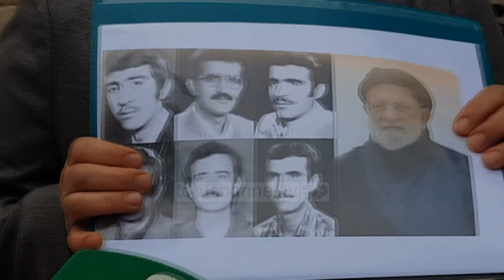Top Channel/Durrës,masakra e Iranit.Të afërmit e viktimave të 1988 dëshmojnë para gjykatësve suedezë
Në gjykatën e Durrësit për herë të parë palët ndërgjygjëse nuk do të jenë shqiptare.

Një trup gjykues nga Suedia ka mbërritur në Shqipëri për të marrë dëshmitë e 7 shtetasve iranianë në kuadër të gjyqit të nisur në Stokholm më 10 gusht të këtij viti ndaj një prej zyrtarëve të regjimit iranian i cili akuzohet si një nga ekzekutuesit e masakrës së vitit 1988 në Iran.

Mbi 30 mijë të burgosur politikë u ekzekutuan pas gjyqeve të parregullta. I pandehuri Hamid Noury akuzohet për krime kundër njerëzimit dhe krime lufte.

Khadijeh Borhani, gruaja me shami: ”Jam shumë e lumtur që gjykata erdhi këtu në Shqipëri, pasi unë jam një nga paditëset e kriminelit Hamid Noury. 6 nga vëllezërit e mi u vranë nga regjimi kriminal iranian, ndaj ky gjyq pas afro 40 vjetësh më bën të lumtur. Unë kam dëshmuar më parë online për gjykatën. Më pas gjykata vendosi t’i marrë dëshmitë e tjera këtu duke vlerësuar rëndësinë e cceshtjes.”
Gjatë seancave që do të zgjasin deri më 19 nëntor, do të dëgjohen dëshmitë kycc të 7 dëshmitarëve okularë, anëtarë të opozitës iraniane, MEK dhe që jetojnë në kampin Ashraf 3 në Manëz të Durrësit.
Falë bashkëpunimit midis drejtësisë suedeze dhe asaj shqiptare, gjyqi u zhvendos në Durrës dhe përbën një rast unik me mjaft interes.
Sot, para gjykatës u paraqit Muhamed Reza Zand, që ka vuajtur për 11 vite në burgjet e regjimit iranian.

Gjatë seancës së parë gjyqësore një numër i madh të mbijetuarish, dëshmitarësh dhe familjarësh të viktimave të masakrës kanë pritur jashtë dyerve të gjykatës, ndërsa besojnë se për herë të parë drejtësia është vënë në lëvizje për të ndëshkuar ekzekutorët.

Muhammad Shafaei: ”Unë jam i vetmi i mbijetuar i familjes Shafaei. Regjimi ekzekutoi të gjithë familjen time. Gjykata erdhi këtu për të dëgjuar dëshmitë e të mbijetuarve pasi 30 mijë nuk janë më. Ky gjyq është një lajm i mirë për ne dhe shpresojmë që në një ditë të afërt të kthehemi në Iranin tonë, në demokraci.”

Në kampin Ashraf 3 jetojnë rreth 2800 iranianë, anëtarë të MEK, 1000 prej të cilëve ish-të burgosur politikë në Iran.